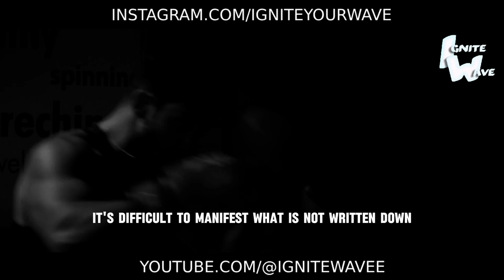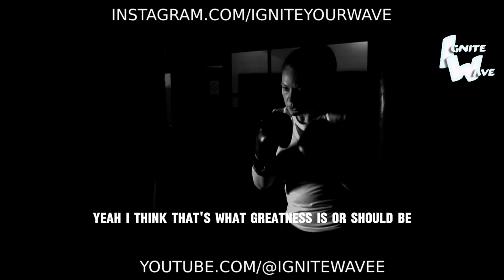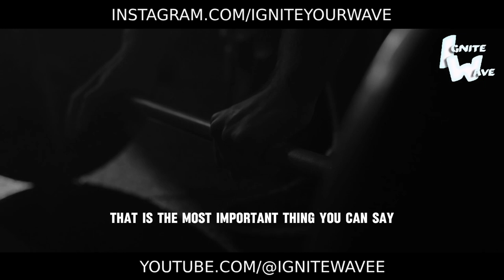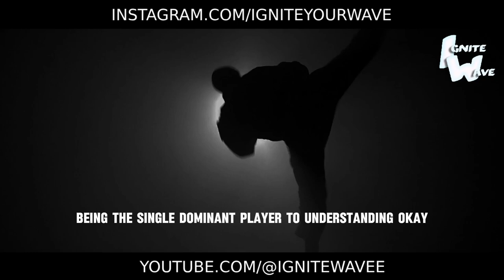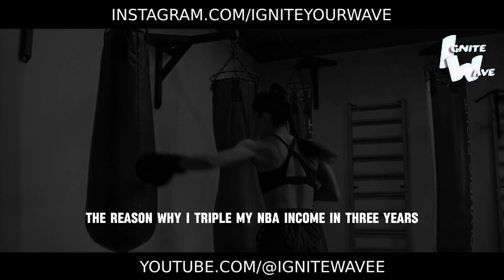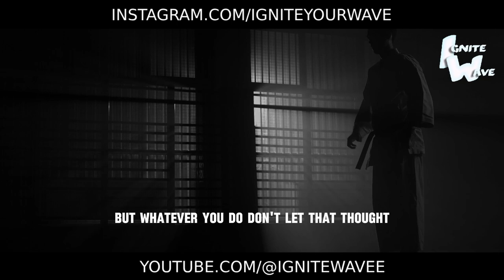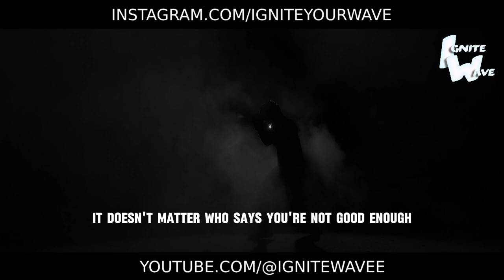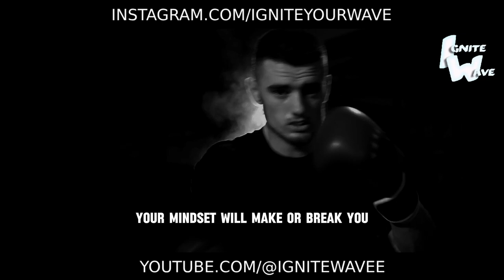THE MINDSET OF SUCCESSFUL PEOPLE |Powerful Motivation Compilation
THE MINDSET OF SUCCESSFUL PEOPLE | Motivational Speech

Unlock the secrets of success with our Motivational Speech, "The Mindset of Successful People"! 🌟

In this enlightening discourse, we delve into the mindset, habits, and principles that distinguish successful individuals from the rest. Through powerful insights and inspiring anecdotes, we'll illuminate the path to greatness and empower you to adopt the mindset of champions.

This speech isn't just about motivation; it's about transformation, about shifting your perspective and adopting the beliefs and behaviors that lead to success. Let it be your blueprint for personal growth and achievement as you strive to reach your highest potential.

Are you ready to cultivate the mindset of success and unlock the doors to unlimited possibilities? Let this speech be your guiding light, inspiring you to think big, take action, and pursue your dreams with unwavering determination.

Listen now and immerse yourself in the wisdom of success. Embrace the challenges, embrace the journey, and watch as you embody the mindset of successful people and manifest your own path to greatness. Your journey to success begins with the right mindset - are you ready to claim it? 🌟💪